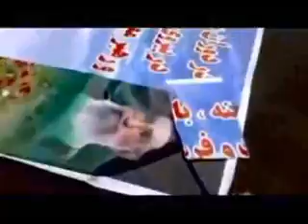افكت خرداد88-2.wmv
افكت خرداد88